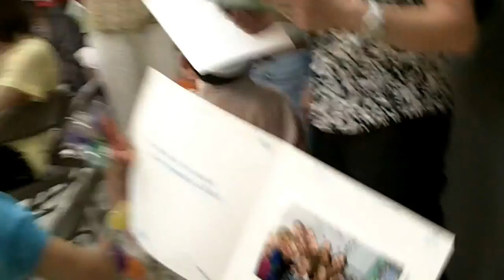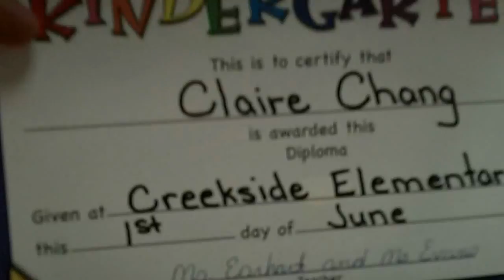100_0035_Claire Kindergarten Graduation_2012.MOV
Claire Kindergarten Graduation at Creekside Elementary School in Durham, NC on June 1, 2012 初夏，美澄幼儿园学前班毕业典礼